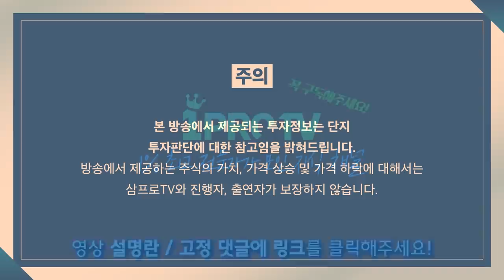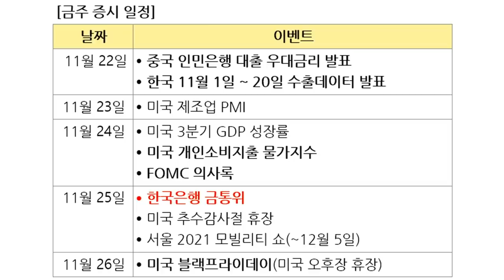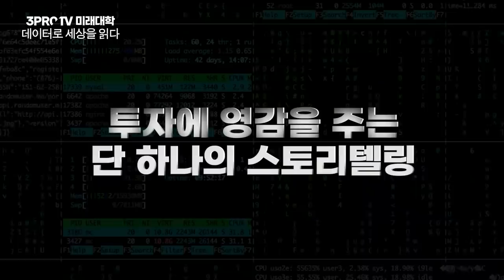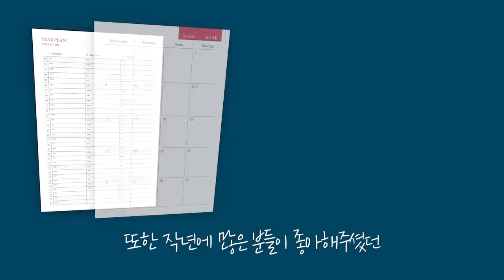[증시 염탐정] 상승 출발한 양 시장.. 코스피 3000pt 회복할까? f.이베스트투자증권 염승환 이사